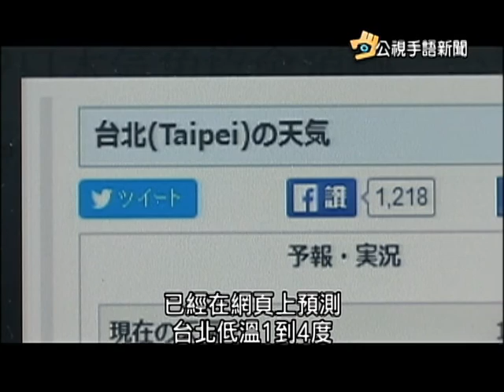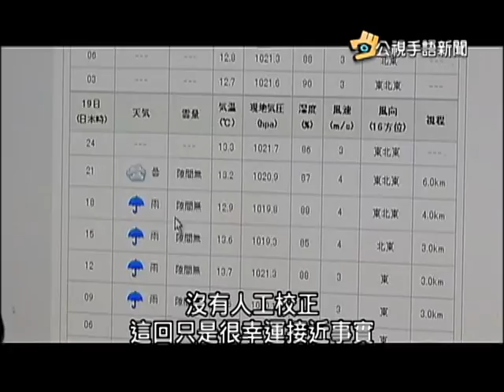20160126 公視手語新聞 氣象局預報低溫一路下修 引發討論